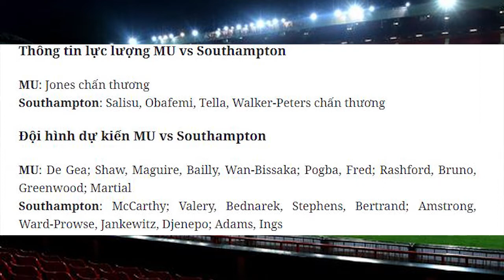Nhận định Soi Kèo bóng đá MU vs Southampton, 03h15 ngày 3/2, vòng 22 Ngoại hạng Anh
MU đang phải trải qua khoảng thời gian vô cùng khó khăn khi đã 2 trận đấu liên tiếp ở giải ngoại hạng, họ đã không thể giành được chiến thắng. Chính loạt trận này đã khiến thầy trò HLV Ole Gunnar Solskjær để mất ngôi đầu bảng vào tay CLB cùng thành phố Man City dù thi đấu nhiều hơn 1 trận.